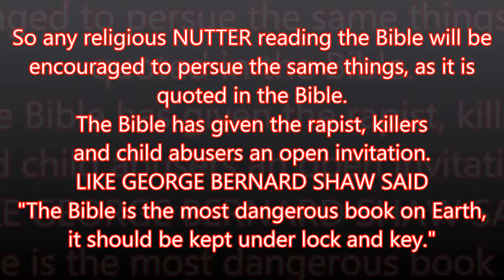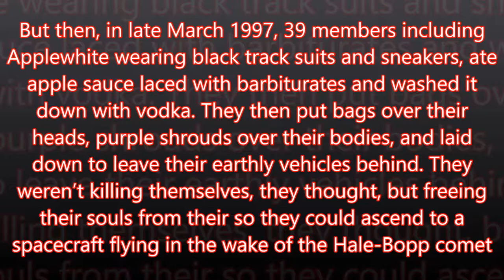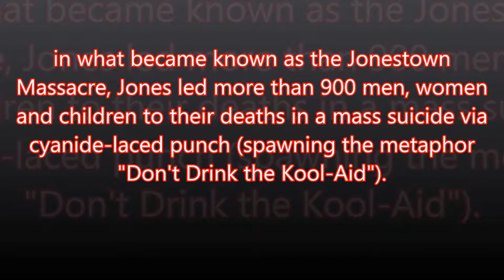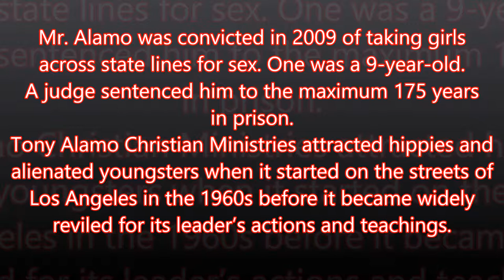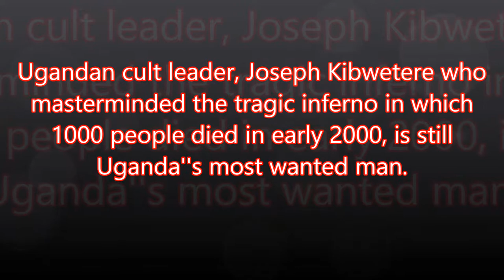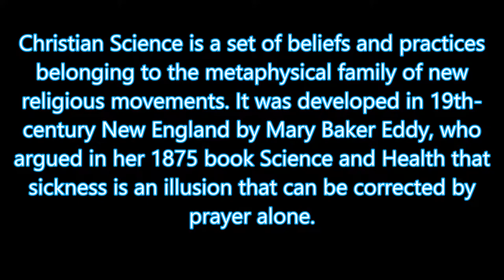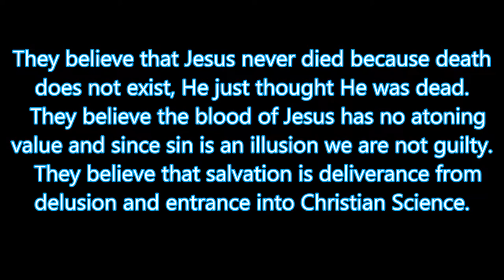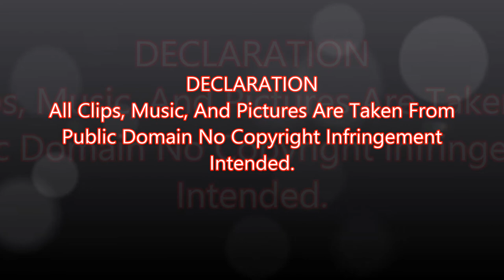DEATH CULTS OF CHRISTIANITY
A short video on Death Cults Of Christianity. How the Bible has shown the way and encouraged the Cults to Copy-Cat the events that are present in the Bible stories and it's history.